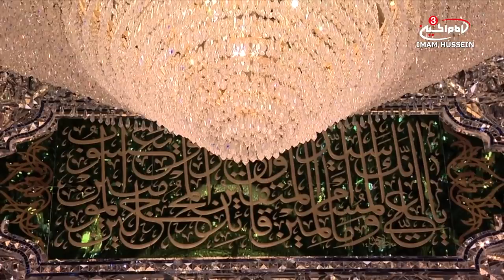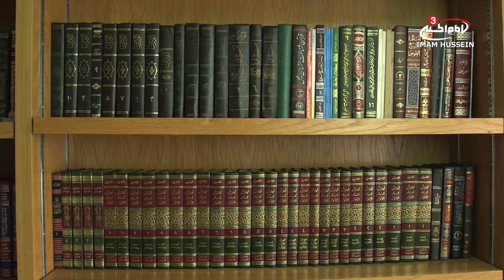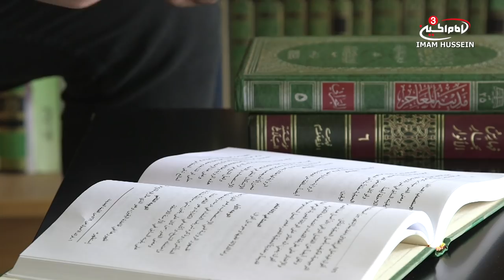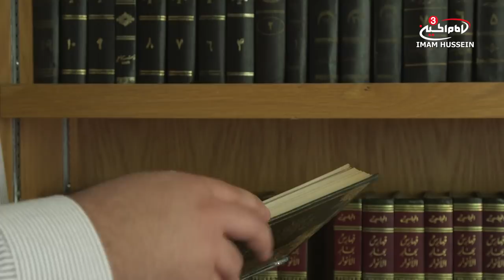The Perfection Of Islam - Full documentary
The religion of islam insists on being the perfect religion, muslims all over the workd unanimously agree that islam is the best religion and the most perfect, however, when it comes to succession there is a major divide, some believe the Prophet (pbuhf) left a successor others believe he didn't. Therefore the question is raised, did the prophet leave a successor? Join Brother Minhal Al-Khafaji as he examines the event of Ghadeer from two of the major schools in islam.